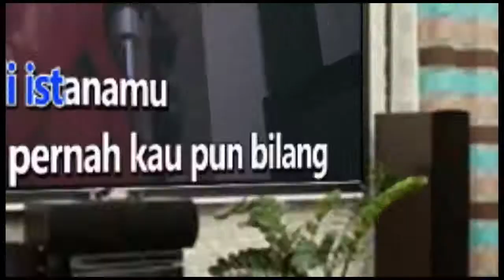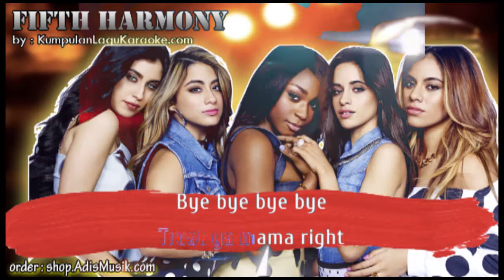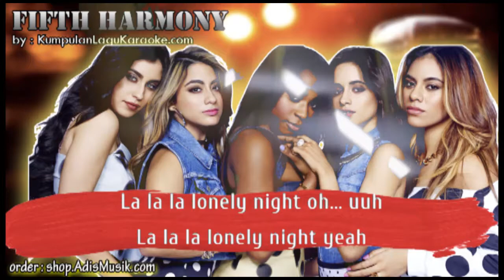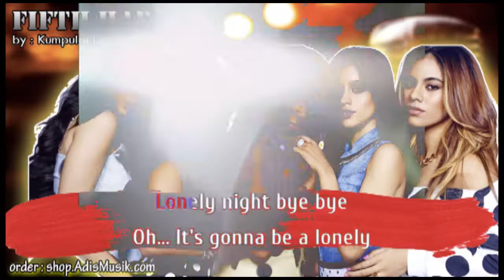LONELY NIGHT - FIFTH HARMONY Karaoke